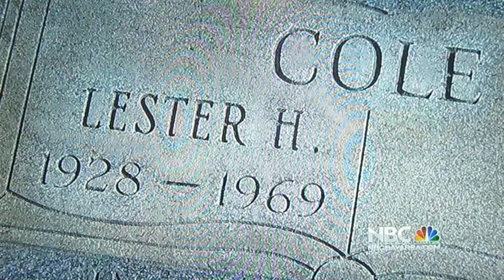Lester Cole Memorial - NBC News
Long Overdue Memorial for Lester Cole, a fallen Palo Alto Police Officer.